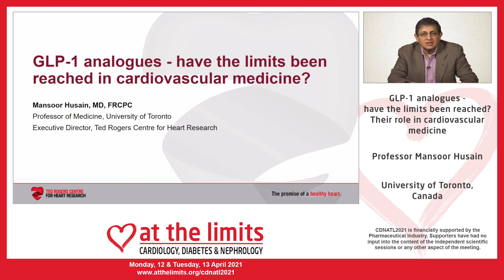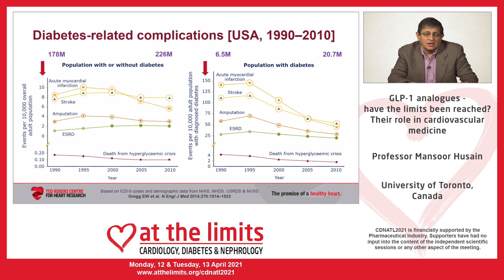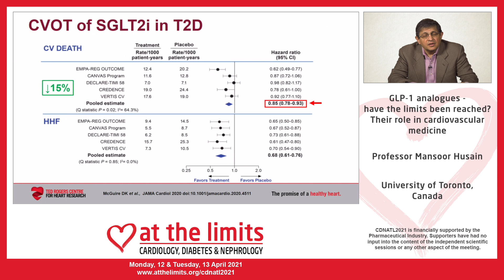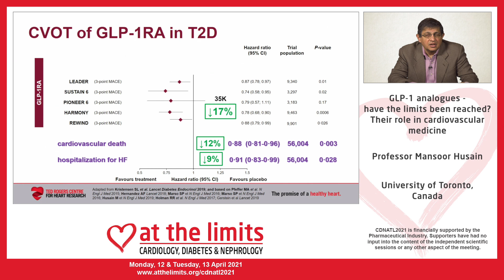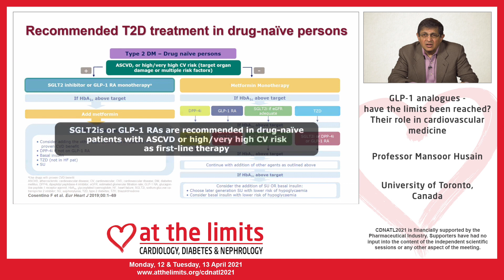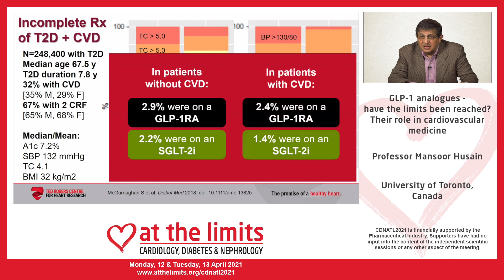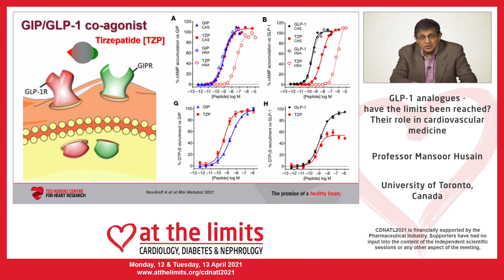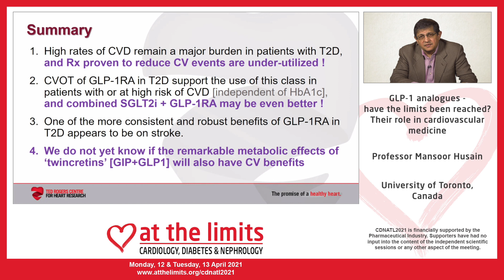Professor Mansoor Husain - GLP-1 analogues - have the limits been reached? - Summary version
Professor Mansoor Husain - GLP-1 analogues - have the limits been reached? Their role in cardiovascular medicine - Summary version